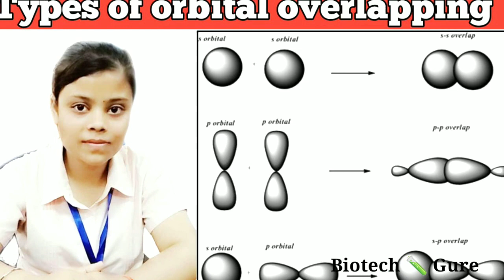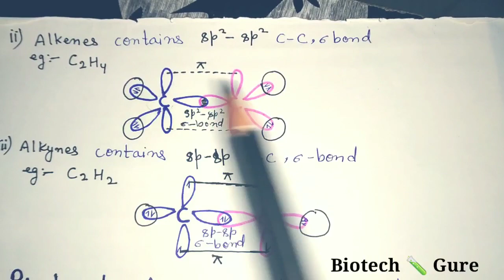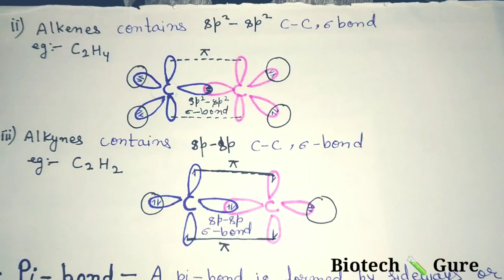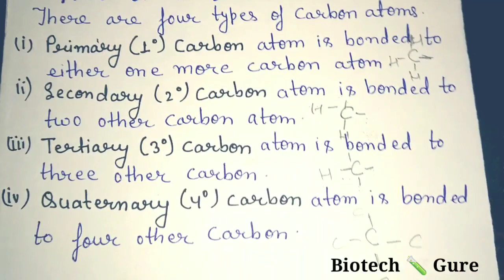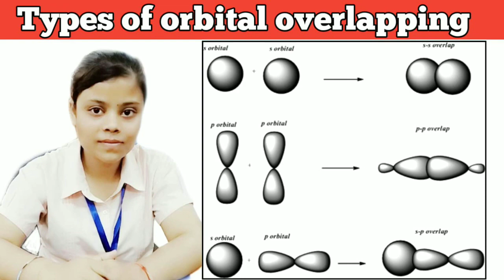Sigma and pi bond || Bond Length ||Bond Strength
This video is last video of series videos on topic some basic concepts of organic chemistry.
In this video I discussed about types of bond i.e., sigma and pi bond.
Details video about sigma and pi bond with definition and examples.
Then I deal with bond Lengths and bond strength and at last about types of carbon present in organic compounds i.e., primary carbon (1° Carbon atom), secondary carbon (2° carbon atom), tertiary carbon (3° carbon atom), quaternary carbon (4° carbon atom).
To understand organic chemistry we must know these topic thoroughly and I suggest to watch previous series videos to have adequate knowledge about small but very important topics which we are going to use to study organic chemistry topics.
Link for all these videos are mentioned below please check it.